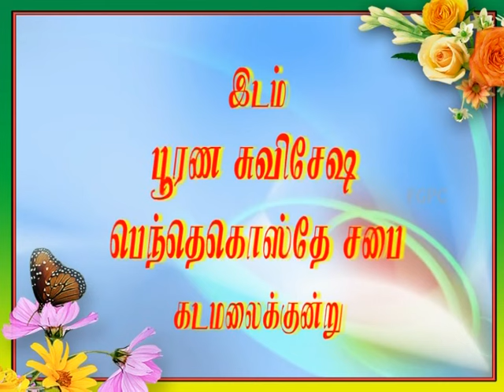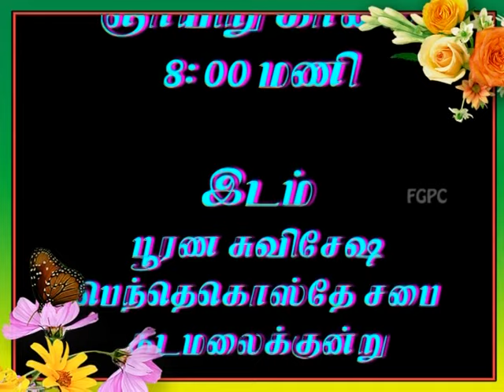BIBLE STUDY | நிருபங்கள் | அறிமுகம் | Pr. I. வினில் சதீஷ் | கடமலைக்குன்று FGPC | 02.07.2012